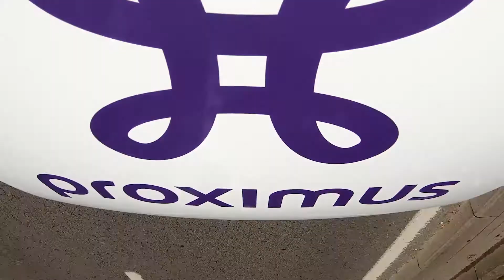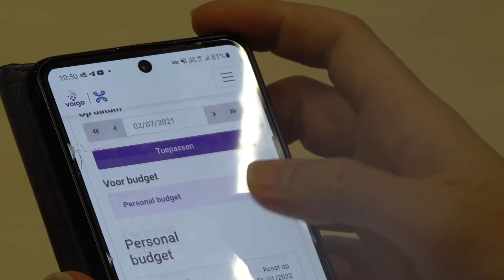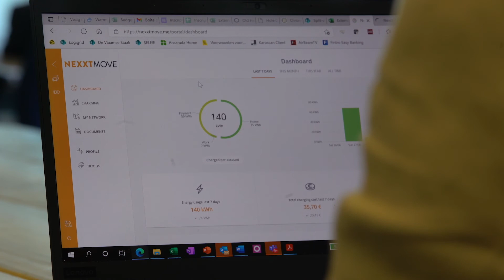Un plan de mobilité durable et multimodal pour Proximus